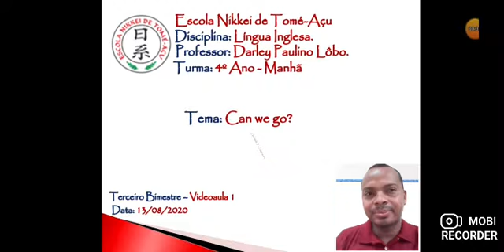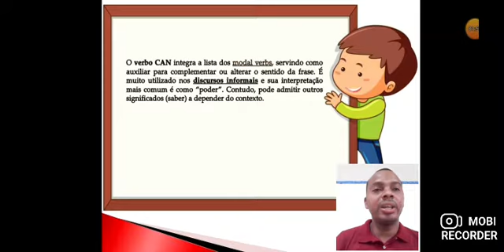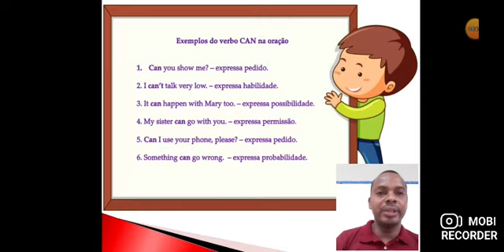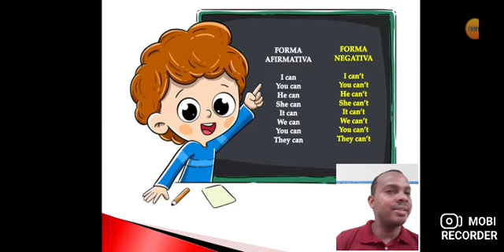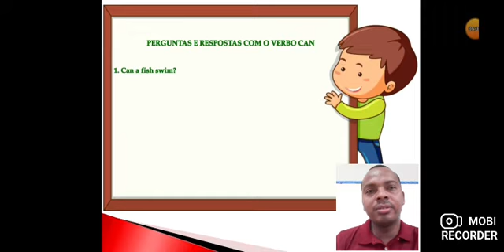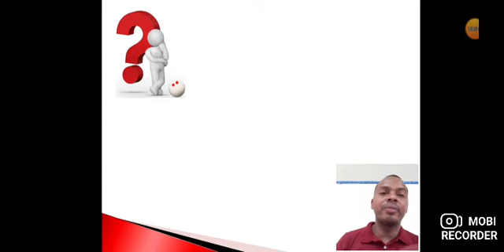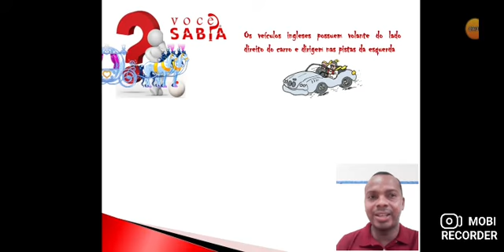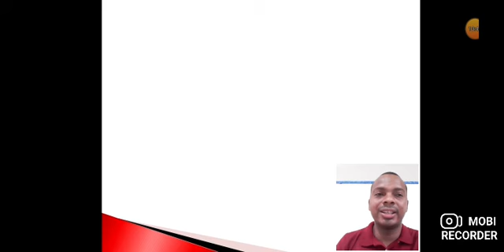13-08-2020 - Verbo Can - Língua inglesa - 4° ANO